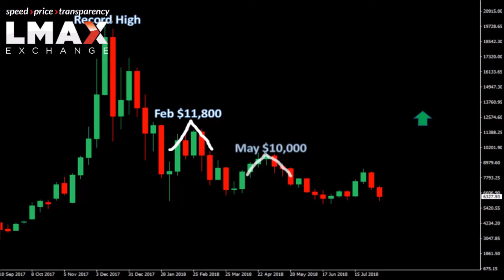Bitcoin Technicals - Outlook remains quite gloomy